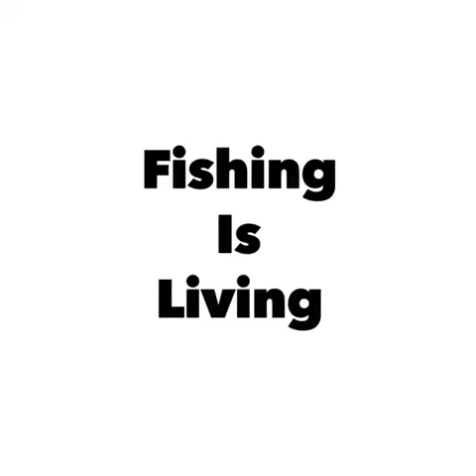Show your fish Challenge!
Looking forward to catching more this year! Last years fish, this years expectation!